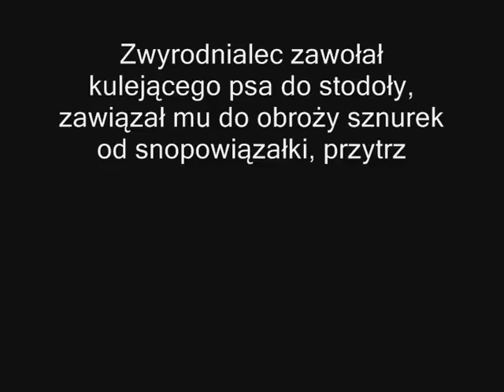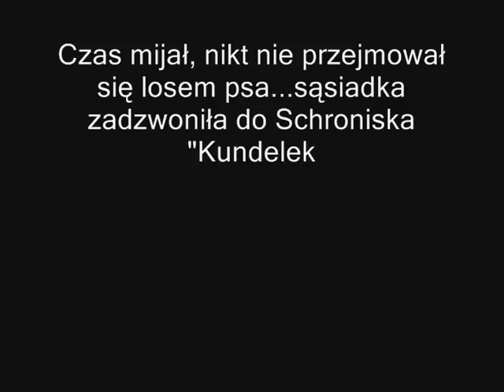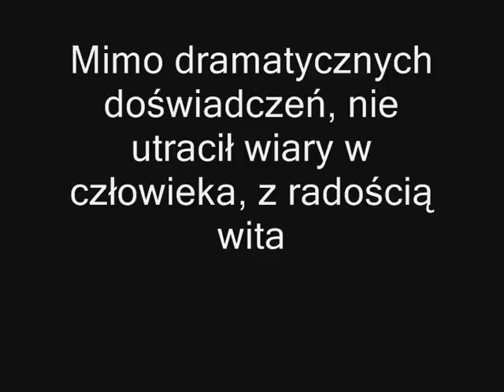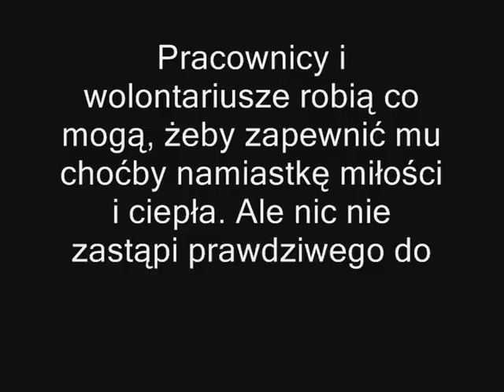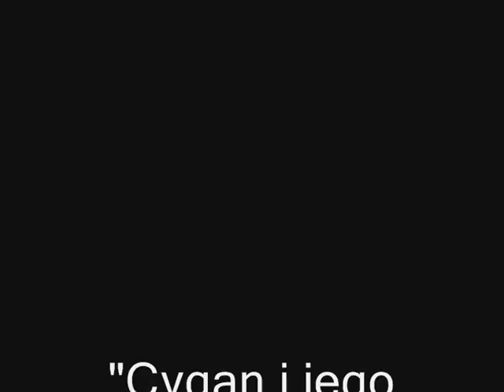Cygan i jego historia. Schronisko dla zwierząt Kundelek w Rzeszowie.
Edit:

I stało się :) Cygan od maja 2017 r jest w nowym wspaniałym domu. Zasłużył na to. Cyganku, wszystkiego dobrego :) tęsknie za Tobą, ale cieszę się z całego serca:)

Cygan to pies średniej wielkości o krótkiej, czarno-podpalanej sierści obecnie w wieku ok. 14 lat. Do schroniska trafił 7 lat temu. Został znaleziony w skrajnym stanie, po ciężkim wypadku samochodowym, po którym jego właściciel próbował go w bestialski sposób dobić. Przez wiele tygodni trwała walka o życie i zdrowie Cygana.

Ta walka została wygrana - dziś Cygan jest otwartym i wesołym psem, aczkolwiek pozostała mu pewna rezerwa wobec nieznajomych. Mimo dramatycznych doświadczeń, nie utracił wiary w człowieka. Pomóżmy mu znaleźć dom.